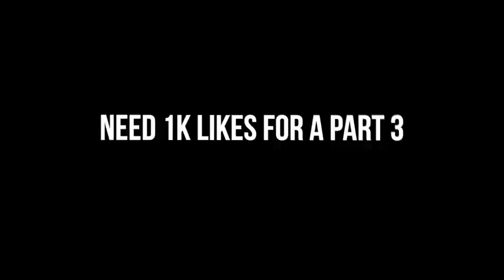I TOLD HER I LIKE HER...